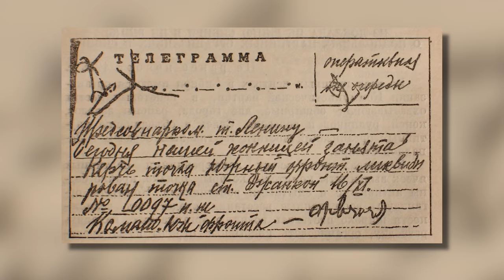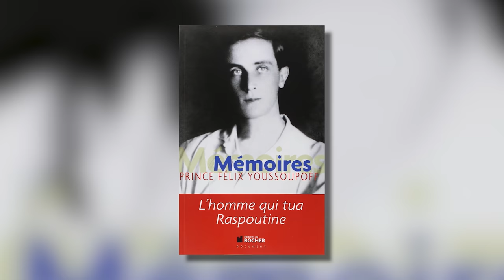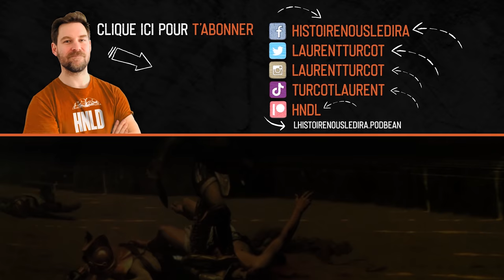La vérité sur l'assassinat de Raspoutine | L'Histoire nous le dira # 168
À l’éclatement de la Première Guerre mondiale, Raspoutine se voit même confier la régence du royaume par le souverain qui s’apprête à partir au front. C’est une ascension formidable pour ce paysan sibérien, qui ne manque pas d’attiser de violentes jalousies. Adoré, calomnié, Raspoutine a été accusé de tous les maux et est passé à l’histoire comme le grand responsable de la chute des Romanov et des tragédies qui ont suivi en Russie.

Pour soutenir financièrement la chaîne, au choix:
1. Cliquez sur le bouton « Adhérer » sous la vidéo.

Sources et pour aller plus loin:
Orlando Figes, A People's Tragedy: The Russian Revolution, 1891–1924. Penguin, 1998.
Andrew Cook, To Kill Rasputin: The Life and Death of Grigori Rasputin. Tempus, 2005.
Alexandre Sumpf, Raspoutine, Perrin, 2016.
Hélène Carrère d'Encausse, Nicolas II : La Transition interrompue, Fayard, 1996,